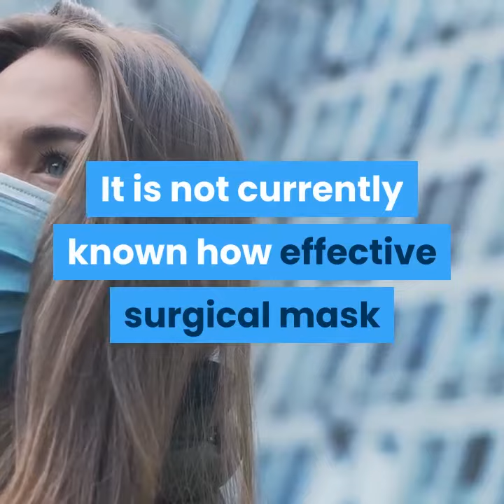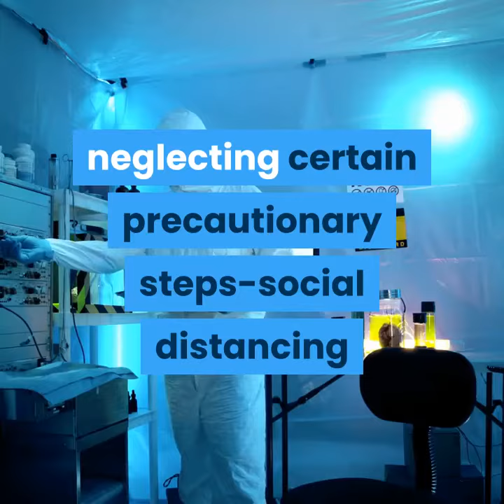are masks effective at slowing novel coronavirus spread